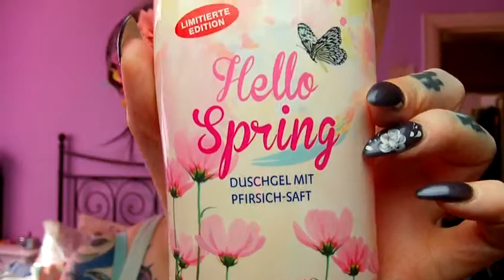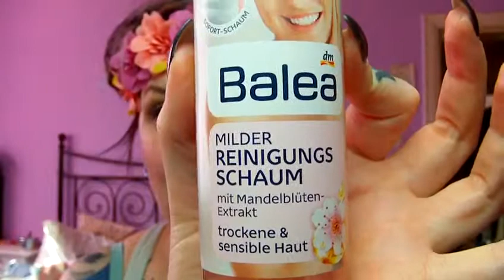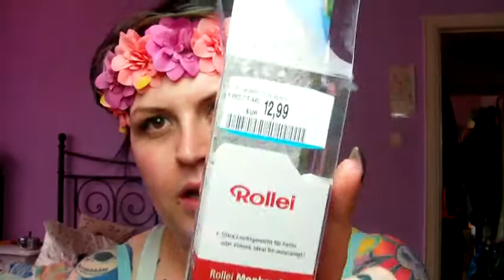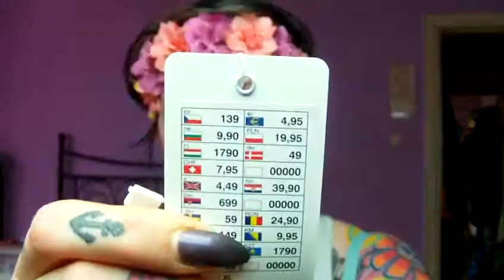Haul - gesammelte Neuankömmlinge im März 2016 - dm, Rossmann, H&M und mehr -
Hier alles was neu bei mit einziehen durfte :)

Viel Angefixerei von meinen lieben YouTube Kolleginnen! :)

Liebe Grüße eure Sophie